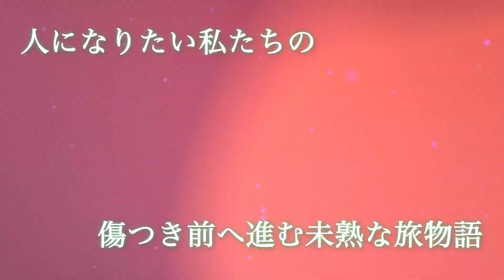ハイファンタジー×TF！ 『魔女と魔獣』1巻 2021.9.8発売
人外＋魔女が目指す
優しい世界の物語

ハイファンタジー×TFの
『魔女と魔獣』1巻
2021.9.8発売

無料でマンガが読めるWEBサイト「コミックブシロードWEB」